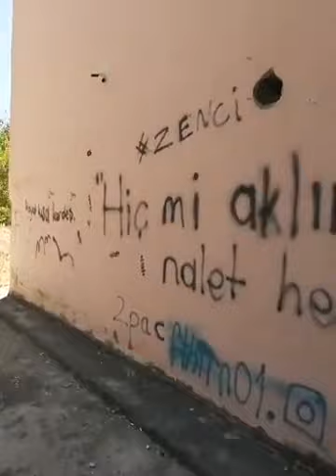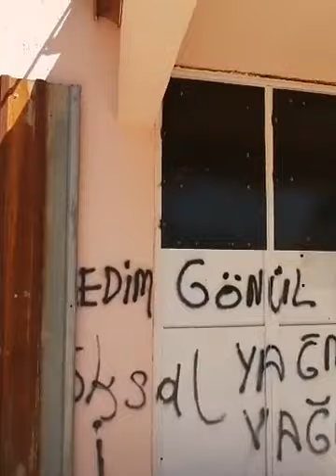HUZUR EVİ DİYE YAPILAN SONRA DOĞUM HASTANESİ OLAN BOŞALTILINCA VİRAN KALIP ŞİMDİ YIKILAN BİNA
HUZUR EVİ DİYE YAPILAN SONRA DOĞUM HASTANESİ OLAN BOŞALTILINCA VİRAN KALIP ŞİMDİ YIKILAN BİNA. BAŞKA AMAÇLARLA KULLANMAK İÇİN YAPILAN İNCELEMERDE ÇÜRÜK OLDUĞU TESPİT EDİLDİĞİ İÇİN YIKILDI.YURT BİNASI OLMASI İÇİN KAÇ DEFA TESPİT YAPTIRILDI.ÇÜRÜK OLDUĞU GÖRÜLDÜ